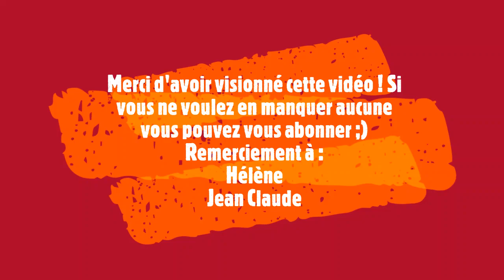Course camarguaise aux arènes d'Arles - 19/07/2021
Course camarguaise aux arènes d'Arles par l'école taurine d'Arles.
Taureaux des manades :
- Saint Pierre
- Martini

Règles de la Course Camarguaise :
La course Camarguaise est un sport, dans lequel des raseteurs ( homme en blanc ), tentent d'attraper des attributs ( cocardes, glands et ficelle ) placés entre les cornes du taureau ( aussi appelé cocardier ). Chaque attribut coupé lui rapporte des points :  la coupe de la cocarde vaut 1 point, l'enlèvement de la cocarde et des glands 2 points par attribut, l'enlèvement de la coupe du frontal 1 point, l'enlèvement de chaque ficelle 4 points. Le raseteur vainqueur est celui qui a réussi a en avoir le plus et le taureau cocardier vainqueur est celui qui a le mieux protéger ses attributs. Il n'y a aucune mise à mort du taureau. C'est d'ailleurs le nom du cocardier qui, souvent, est mis à l'affiche. Les grands cocardiers terminent leurs vie aux près avec ses congénères, et ont même parfois le droit à une statue.

Remerciement à Hélène et Jean Claude

Si la vidéo vous a plu n'hésitez pas à me dire en commentaire ! 🐂